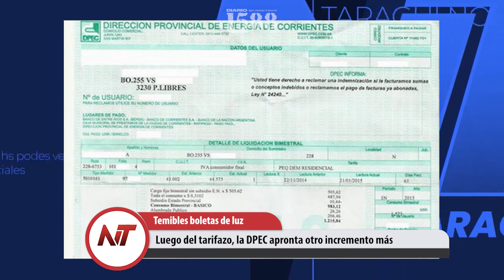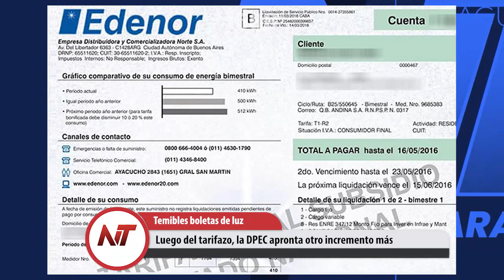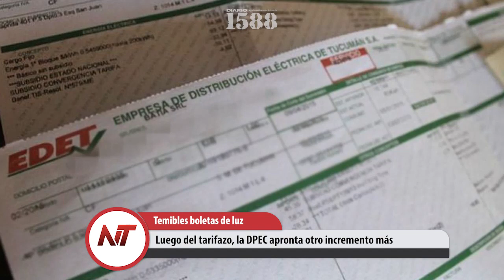Noticias Taragüi: Nueva muerte por golpiza policial, y otras cumplen aniversarios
- Continúa el goteo diario de muerte por covid19 en Corrientes

- Nueva muerte por golpiza policial, y otras cumplen aniversarios
- Recolectores de residuos de Riachuelo trabajan en negro
- Candidatos radicales con poca chance, llamado para Valdés
- Luego del tarifazo, la DPEC apronta otro incremento más